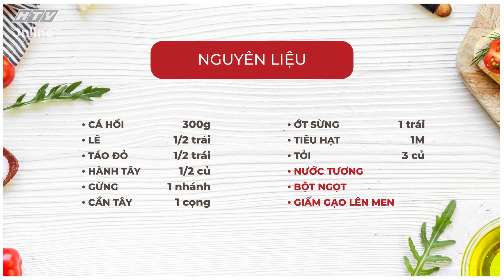Đậm đà khó cưỡng Cá Hồi ngâm rau củ chua ngọt | MÓN NGON MỖI NGÀY | VIVU TV